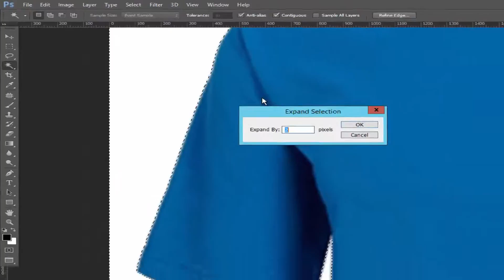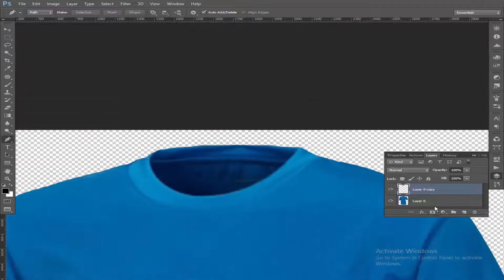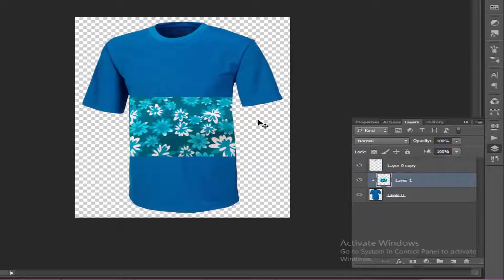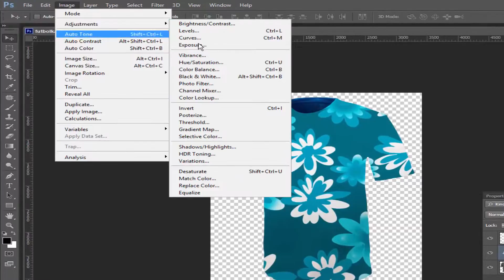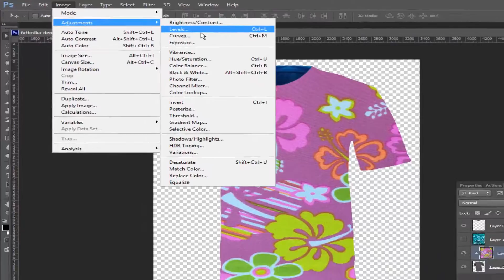How to put an image into a Tshirt in Adobe Photoshop Tutorial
In this video, Photoshop Tutorial: how to put an image into T-shirt.